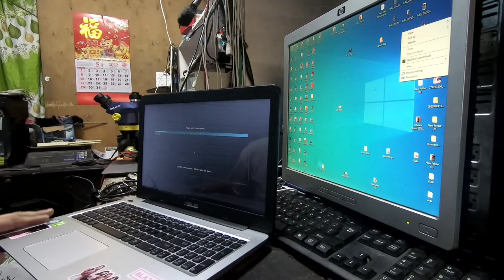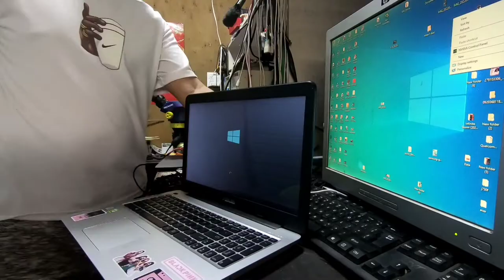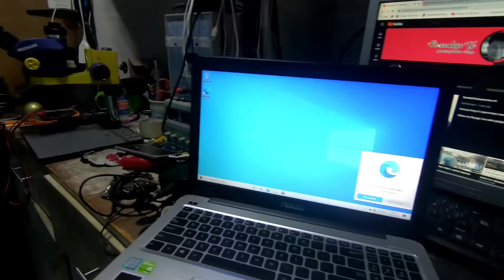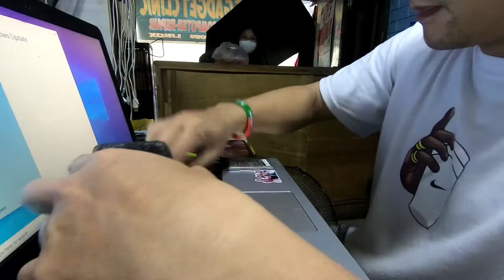umuulan kaya umulan din ng umuulan din ng biyaya